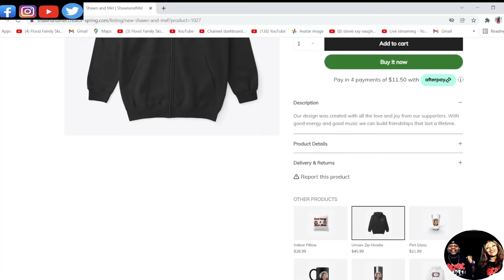OMG WE CAN'T BELIEVE HIS VOICE CONTROL!!!!! JAY & THE AMERICANS - CARA MIA (REACTION)